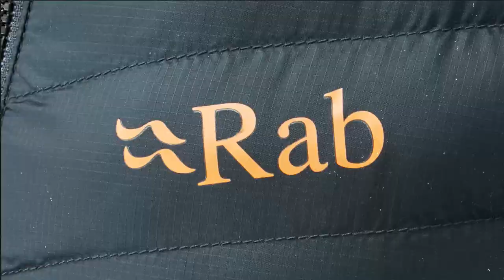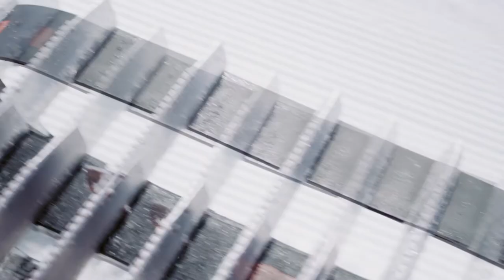2021-2022 Banff Centre Mountain Film Festival World Tour - Quebec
The Banff Centre Mountain Film Festival World Tour is coming to a location near you. For dates, locations, and a list of films on tour go

​Twitter, Facebook & Instagram: @banffcentre